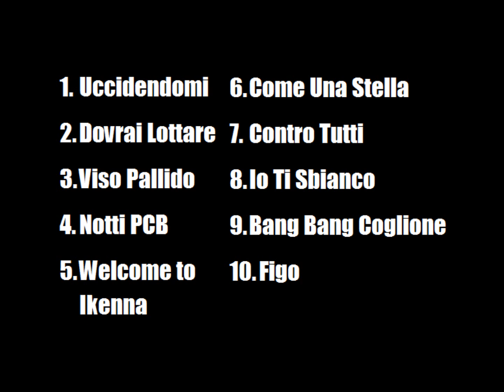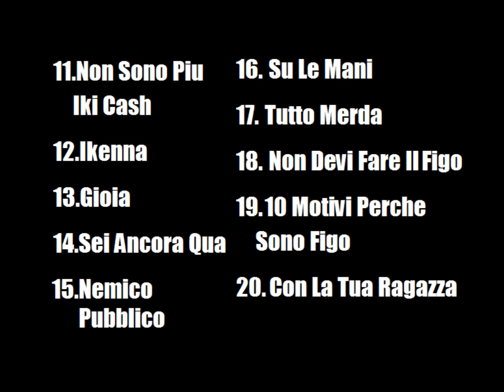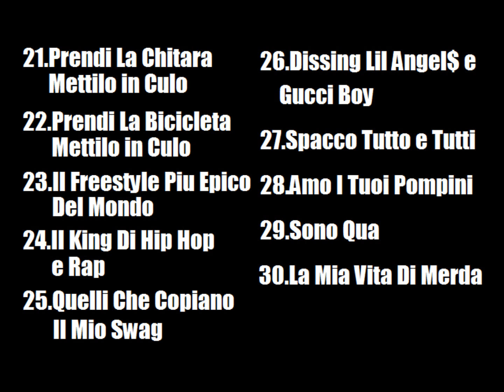Scaricate Iki Cash MaddaFakka (Gold Edition)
Scaricate MaddaFakka (Gold Edition)
Scaricate Gratis I 30 pezzi piu divertenti di Iki Cash
1.Uccidendomi
2.Dovrai Lottare
3.Viso Pallido
4.Notti PCB
5.Welcome To Ikenna
6.Come Una Stella
7.Contro Tutti
8.Io Ti Sbianco
9.Bang Bang Coglione
10.Figo
11.Non Sono Piu Iki Cash
12.Ikenna
13.Gioia
14.Sei Ancora Qua
15.Nemico Pubblico
16.Su Le Mani
17.Tutto Merda
18.Non Devi Fare Il Figo
19.10 Motivi
20.Con La Tua Ragazza
21.Prendi La Chitara
22.Prendi La Bicicleta
23.Il Freestyle piu Epico
24.Il King Di Hip Hop e Rap
25.Quelli Che Copiano mio Swag
26.Dissing Lil Angel$
27.Spacco Tutto e Tutti
28.Amo I Tuoi Pompini
29.Sono Qua
30.La Mia Vita Di Merda